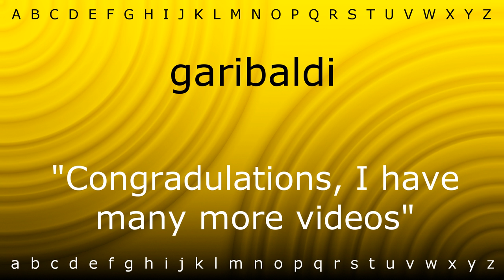Here I will teach you how to pronounce 'garibaldi' with Zira.mp4